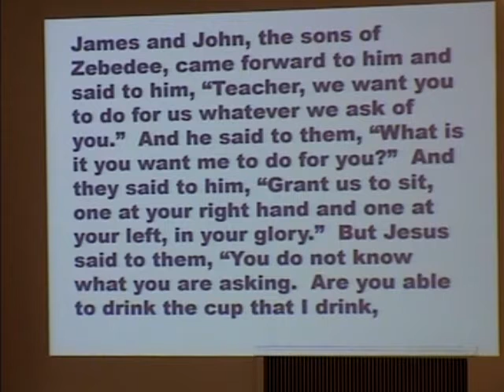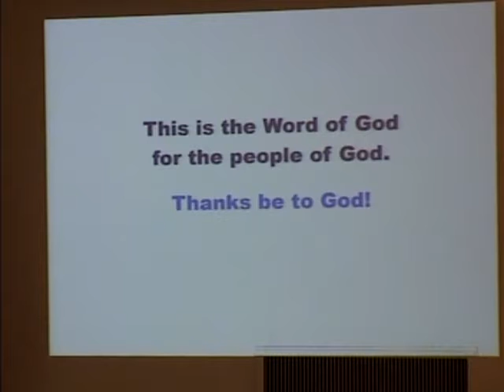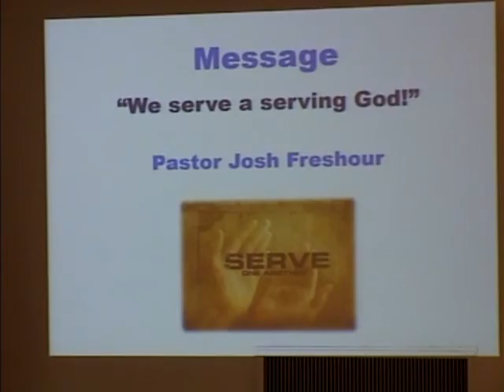October 17, 2021 - Contemporary Worship Service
October 17, 2021 - Contemporary Worship
Pastor Josh Freshour